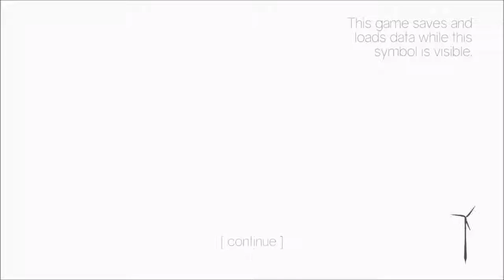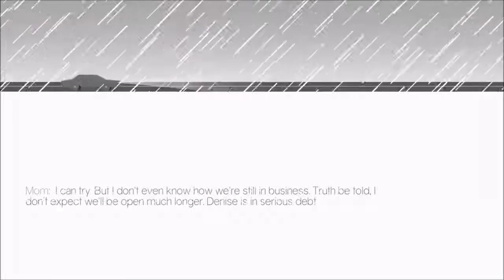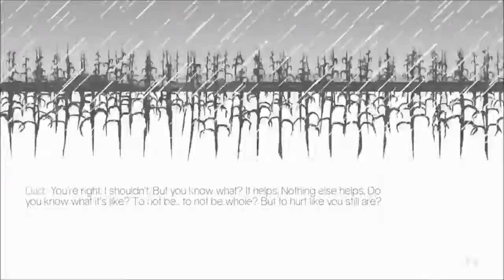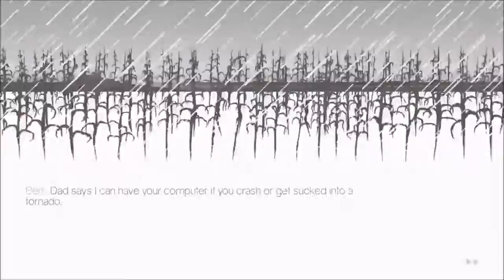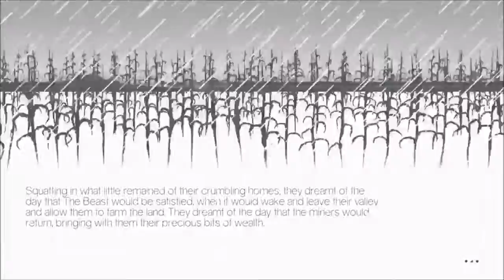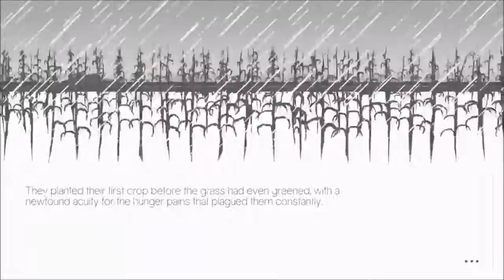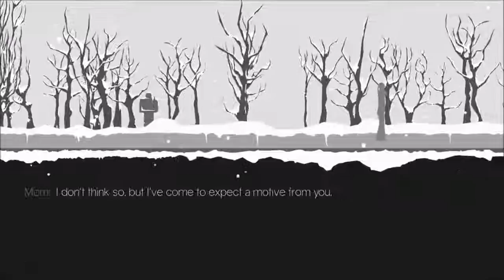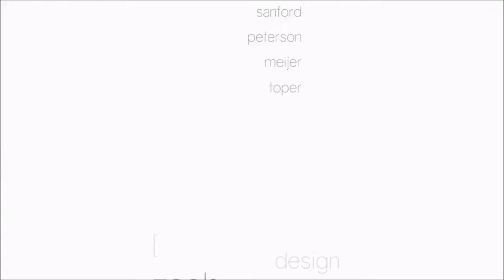THREE FOURTHS HOME: EXTENDED EDITION | Nintendo Switch (Full Playthrough/Let's Play)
Thank you very much to  Digerati  for providing me with a copy of this game! SUPPORTING THE SMALL YT out there :)